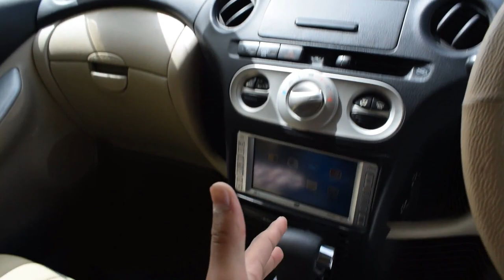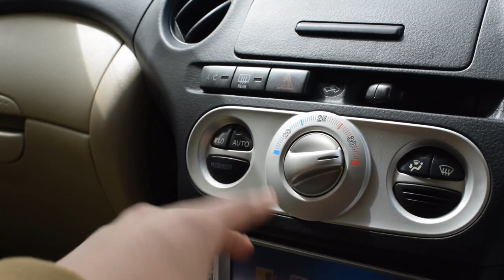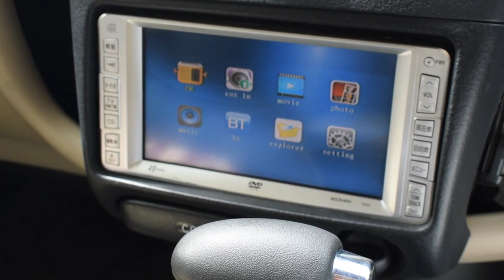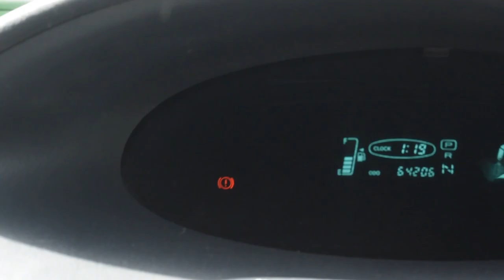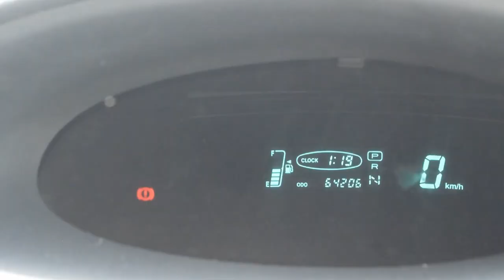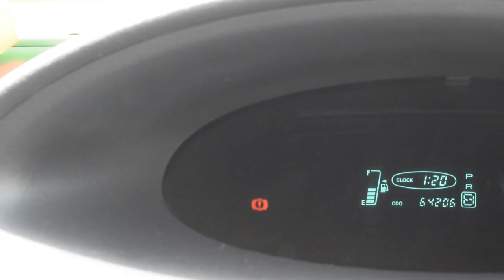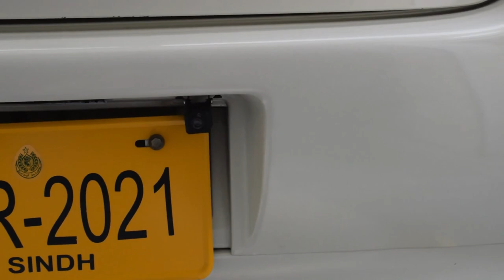Toyota Vitz 2004 Walkaround - Specs & Features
For Brand Or Showroom Advertisment Contact.
📩 Send Your Professional Inquiries at

Showroom Details : Shalimar Motors Abbottabad